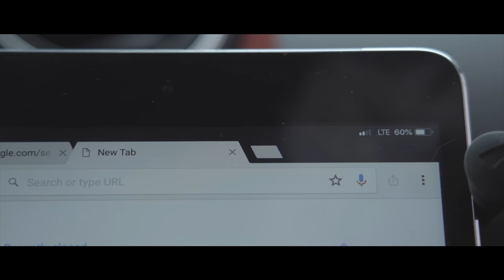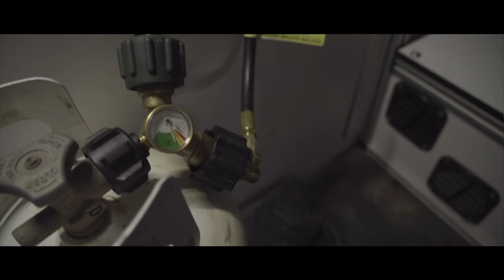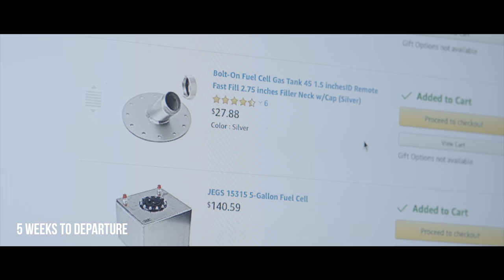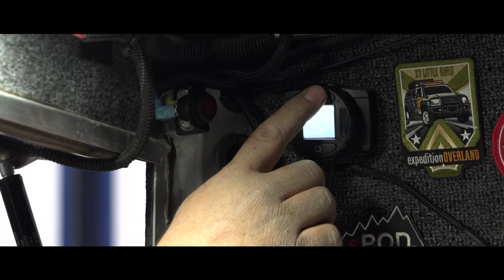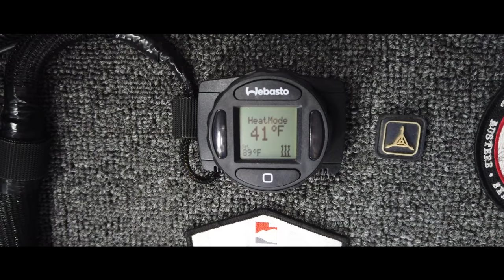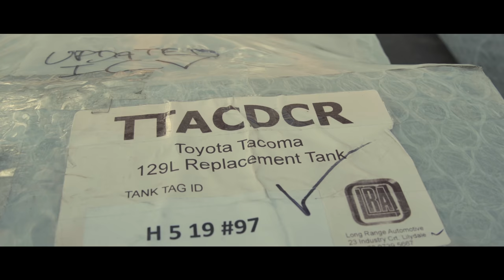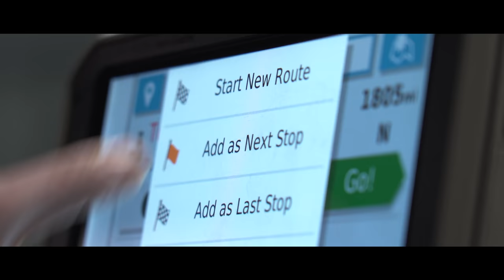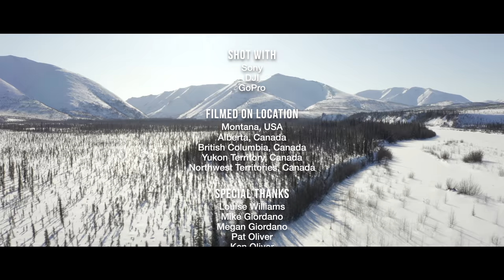Prepping the X Overland 2016 Toyota Tacoma for an Arctic Overlanding Trip! - Arctic Solo Series:EP1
The Expedition Overland team prep the 2016 Toyota Tacoma for an overlanding road trip of -35F temperatures, winter conditions and ice roads! A heating system, new tires, food prep, camera storage and charging are some of the important things on the list. Crew members Richard and Ashley arrive from Canada and prepare for departure.